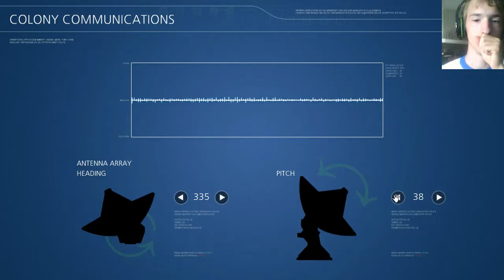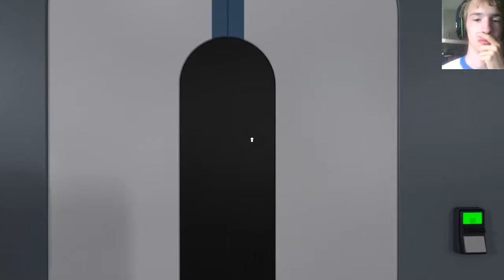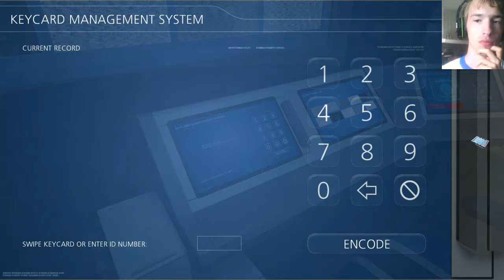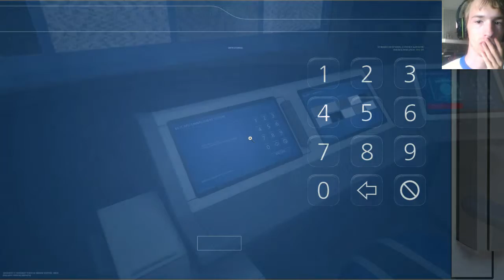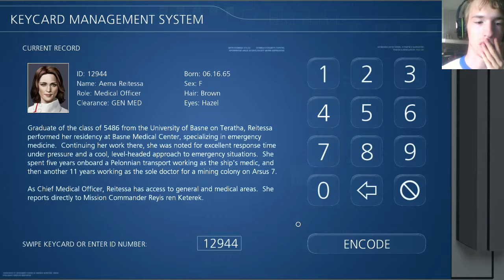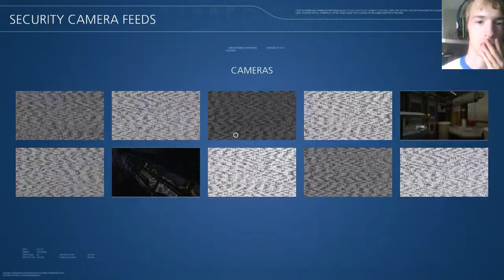Let's Play Prominence Part 4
Well at least the lights are back on.